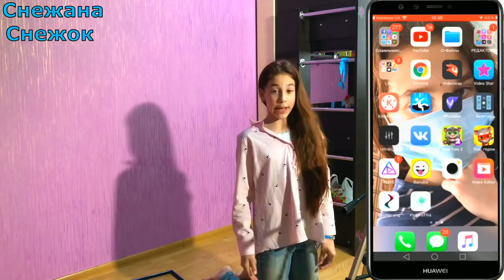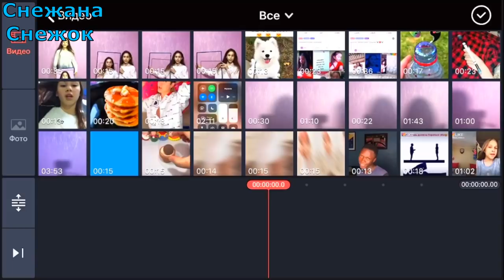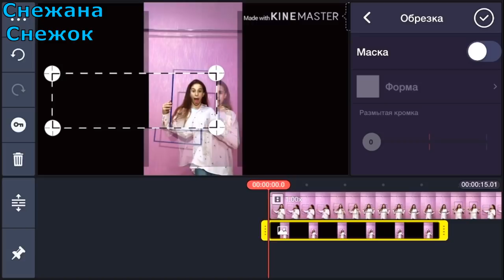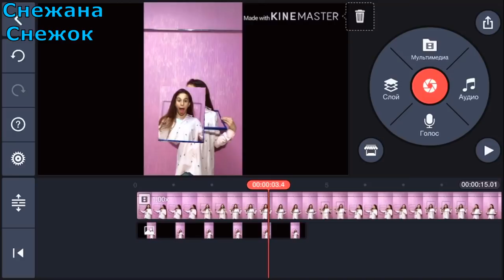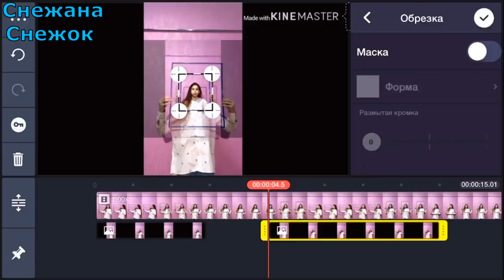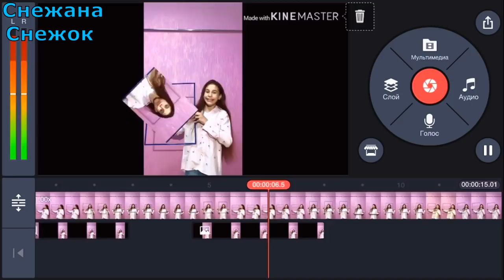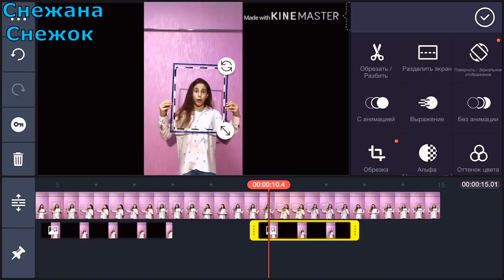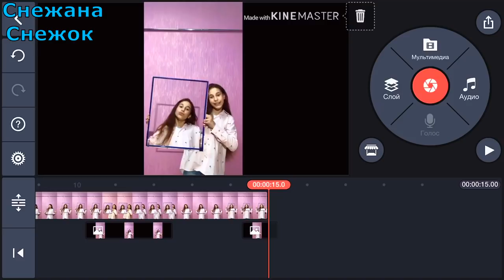ЭФФЕКТ ЖИВАЯ ФОТОГРАФИЯ НА АНДРОИД